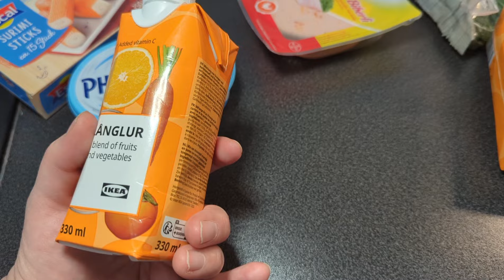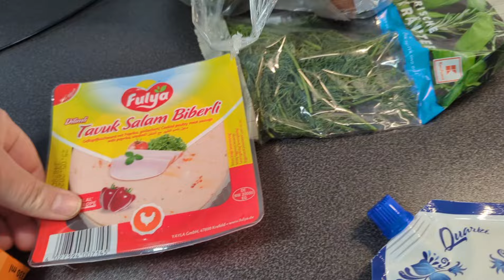УКРАИНСКИЕ БЕЖЕНЦЫ//СДАЛА КВАРТИРУ во ЛЬВОВЕ и ЖИВЁТ на ПОСОБИЕ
Я українка, яка з початком повномасштабної війни Росії в Україні поїхала в Німеччину. Зараз живу в Дрездені, вивчаю німецьку мову і працюю.